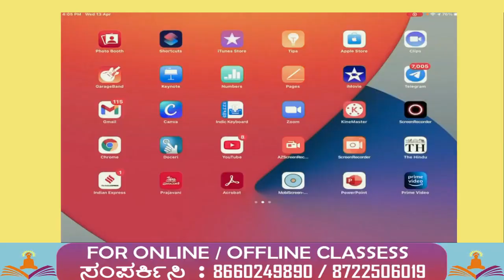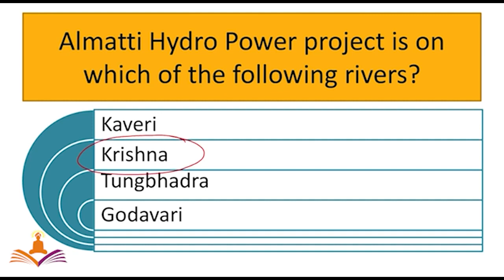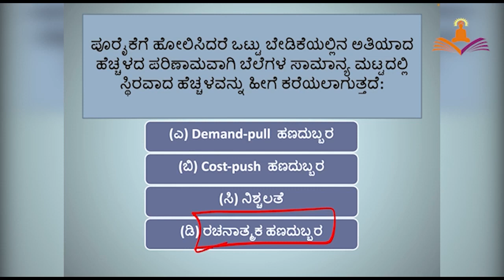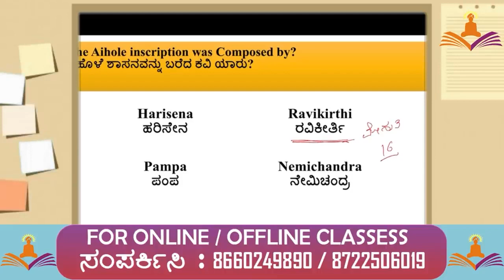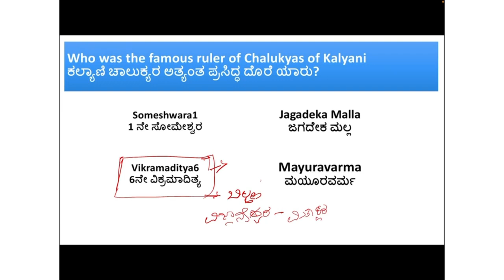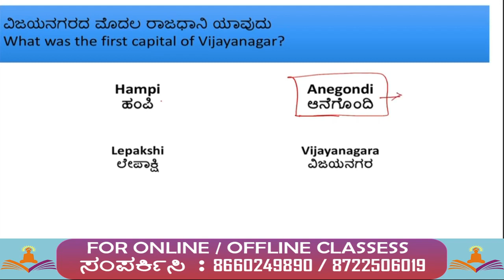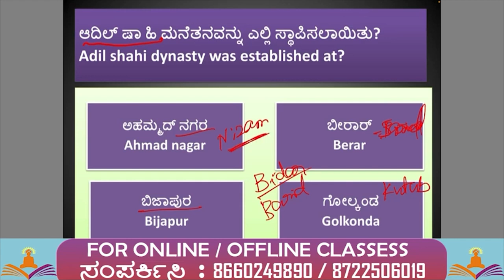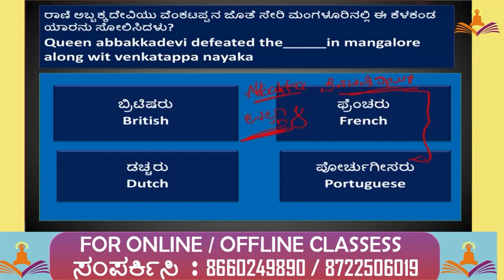KPTCL General Knowledge || Marathon Video